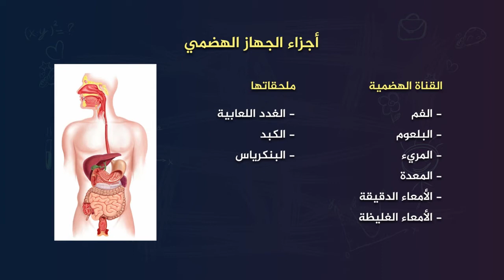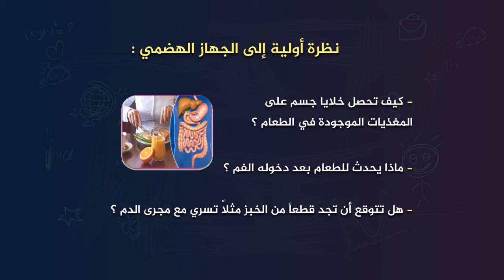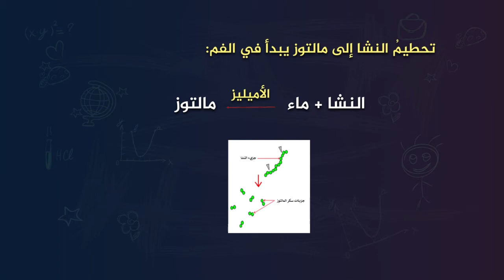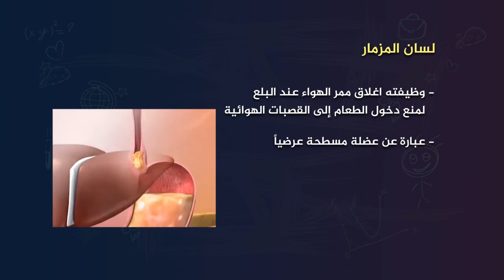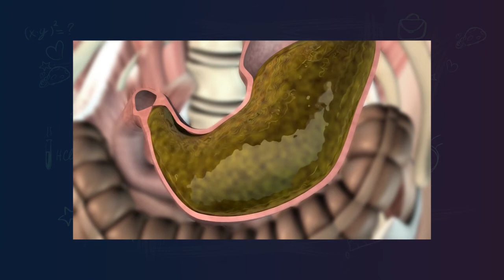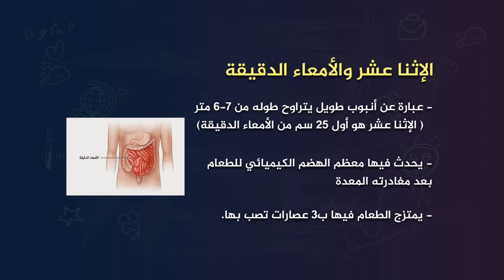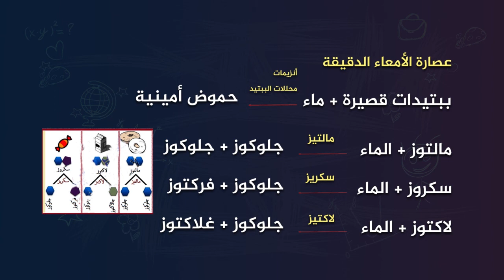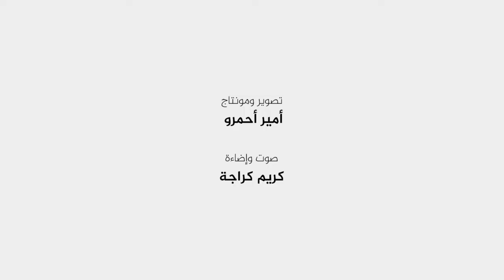-2021- العلوم والحياة | الوحدة 1 | الجهاز الهضمي | الدرس 2 | الصف 9 | الفصل 1